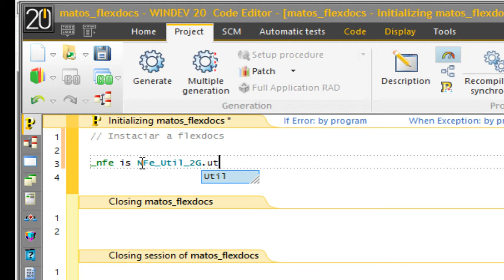Windev FlexDocs 004 0 Instanciar flexdocs